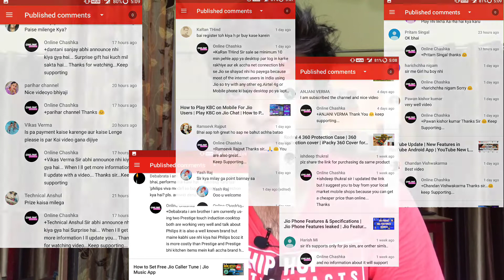THANKS TO 5000 SUBSCRIBERS 🙏🏻 | UNBOXING MYSELF | ARUN K SINGH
Dosto aap sabhi ne mil ke kar diye 5000+ SUBSCRIBERS complete...so A big Thanks to all of you...for supporting onlinechashka... asha karta hu aage bhi aapka aise support bana rahega...
Once Again A Big Thanks to All of You...
Keep Supporting...